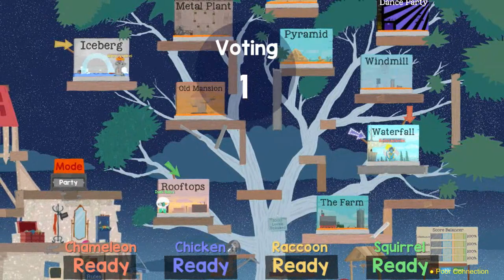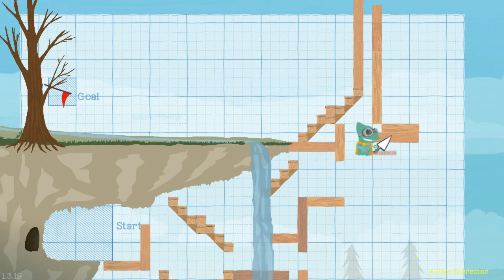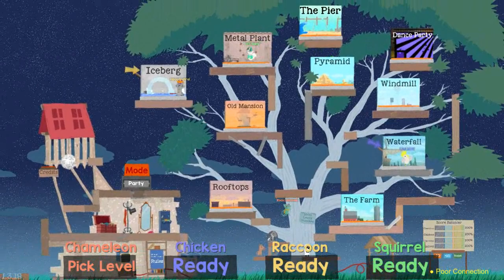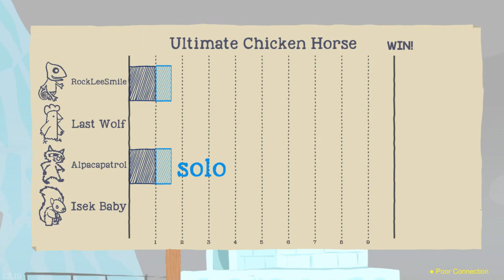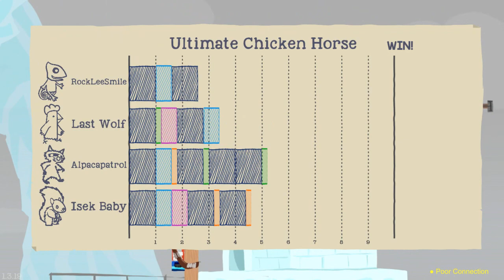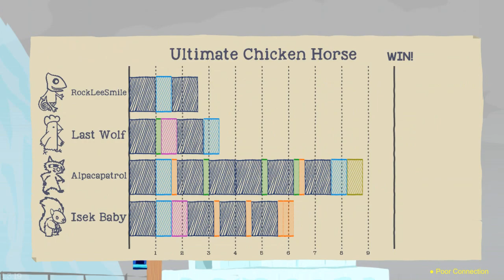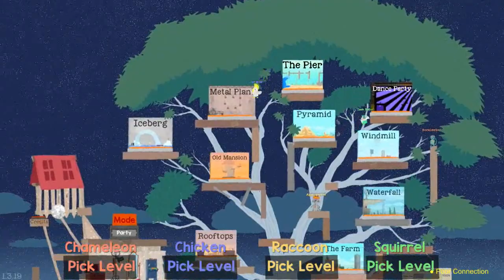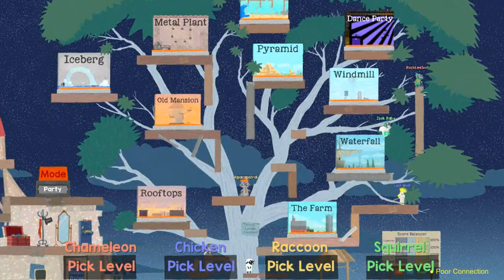Ultimate Chicken Horse (Ep.69) (ft. Northernlion, AlpacaPatrol & LastGreyWolf)